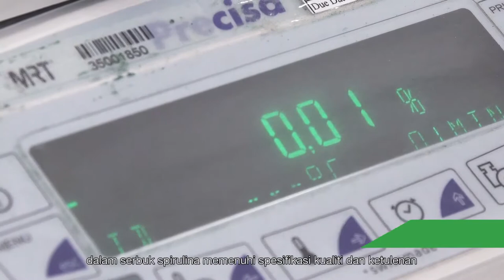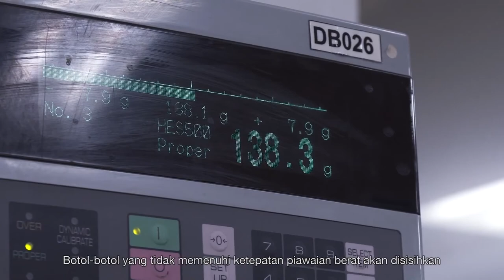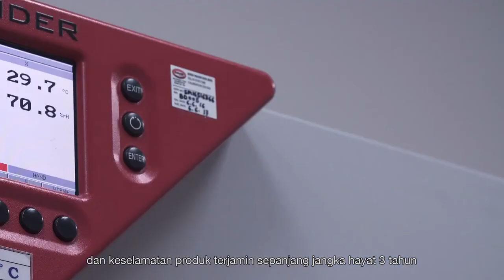Jaminan Kualiti Spirulina Organik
Spirulina Organik menerima pensijilan dan pengiktirafan untuk kesemua 6 proses utama.

ELKEN SPIRULINA

Sedia dihadamkan dan mudah diserap.
Suplemen kesihatan untuk memperoleh tahap kesihatan yang baik dan tenaga.
Disahkan organik dan halal, Elken Spirulina telah dipercayai selama 20 tahun dan telah menerima anugerah antarabangsa.
Ini iklan produk tradisional

KKLIU: 0010/2021
MAL06051380TC